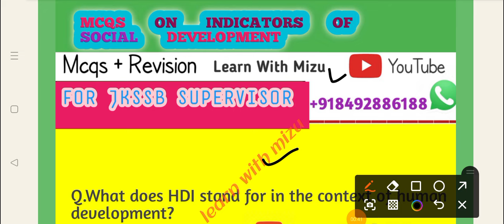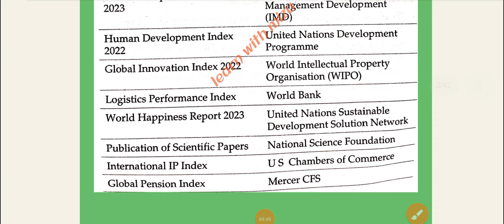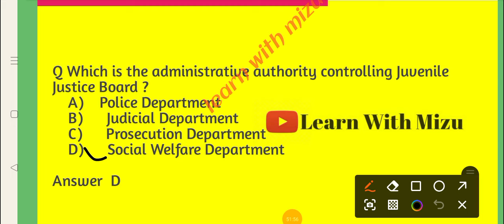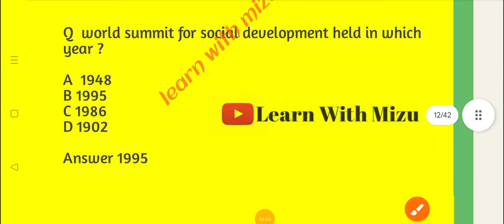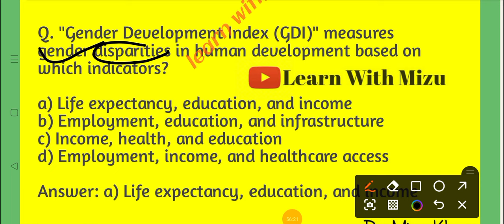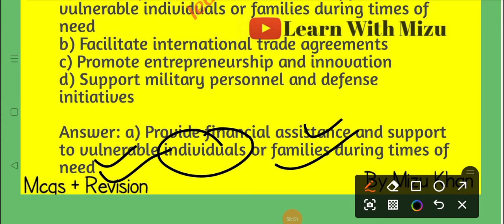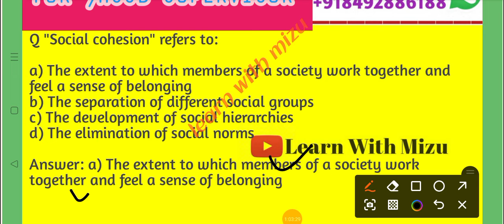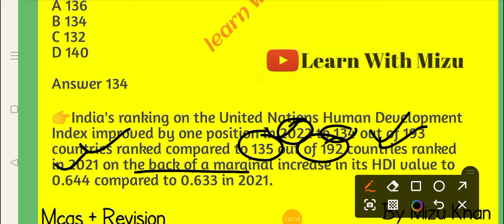MCQs ON INDICATOR OF SOCIAL DEVELOPMENT || SPECIALISATION || FOR JKSSB FEMALE SUPERVISOR EXAM .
MCQs ON INDICATOR OF SOCIAL DEVELOPMENT || SPECIALISATION || FOR JKSSB FEMALE SUPERVISOR EXAM || BY MIZU KHAN.
MCQs on indicator of social development
Mcqs on indicator of social development for jkssb female supervisor exam
Important mcqs on indicator of social development for jkssb female supervisor exam.
indicator of social development for jkssb supervisor exam
what are the indicator of social development for jkssb female supervisor exam